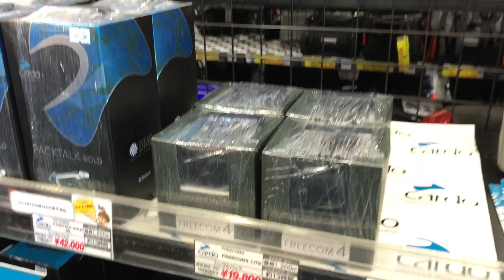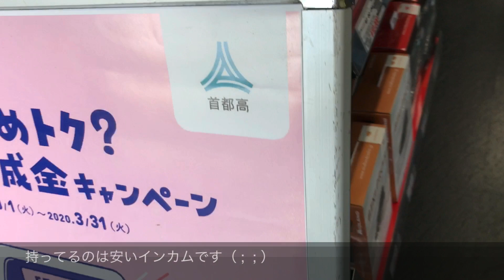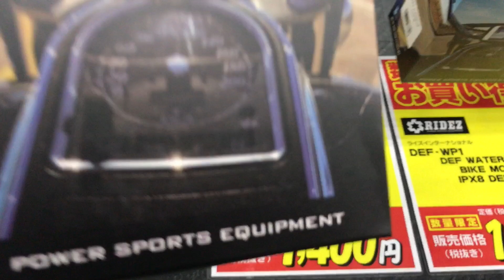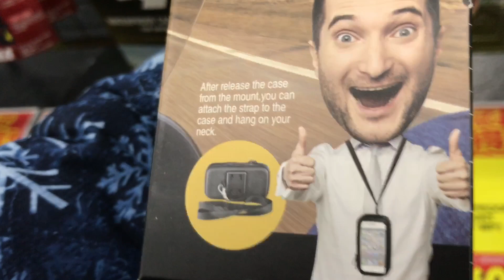ヴェルシスにスロットルアシストとトップケース付けたよ❗️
ヴェルシスにいろいろ装備を付けました